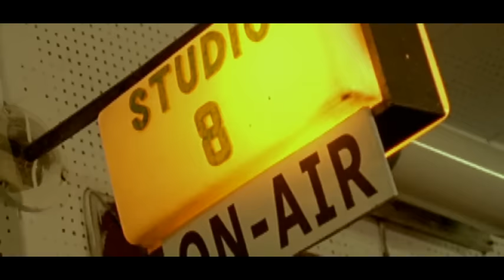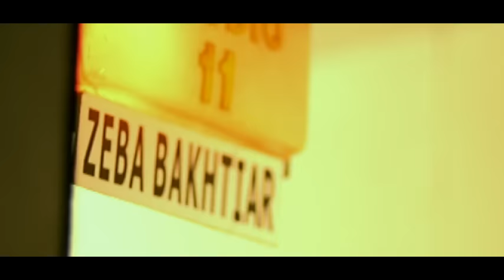Bilal Maqsood, Faisal Kapadia - Dhaani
Music video by Strings performing Dhaani. (C) 2006 SONY BMG MUSIC ENTERTAINMENT (India) Pvt. Ltd.